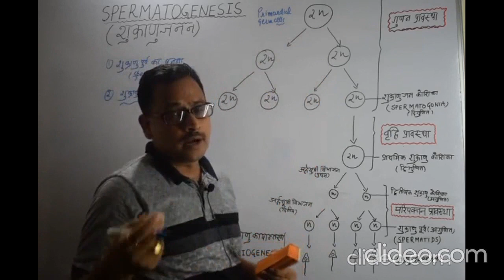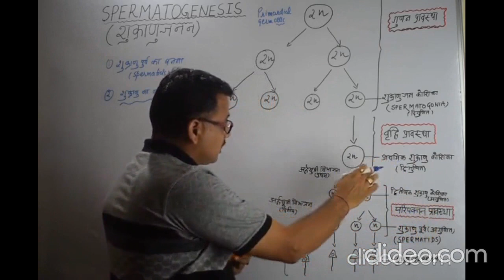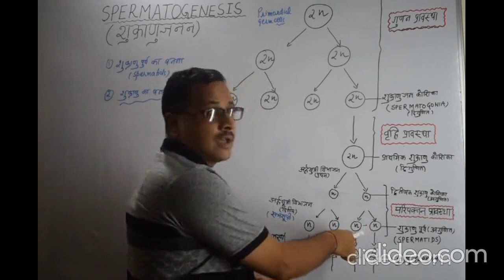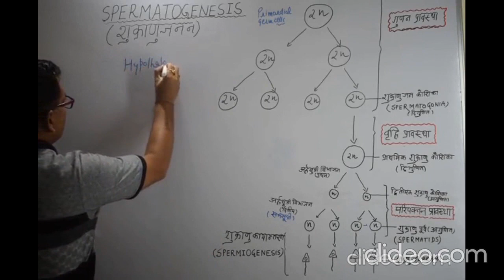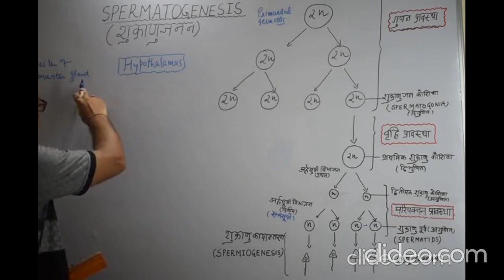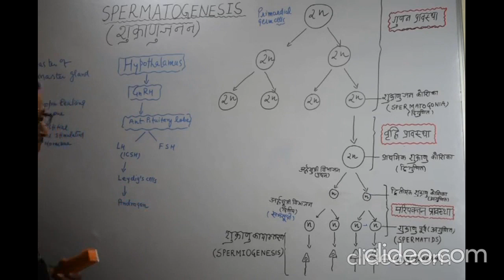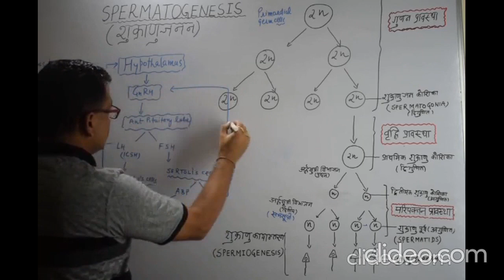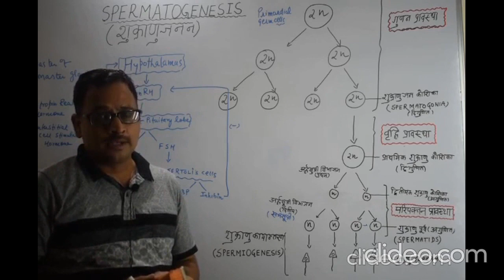spermatogenesis (शुक्राणु जनन )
Important for NEET aspirants,  B.Sc. & M.Sc. students